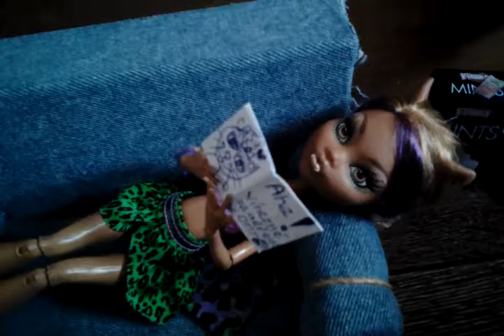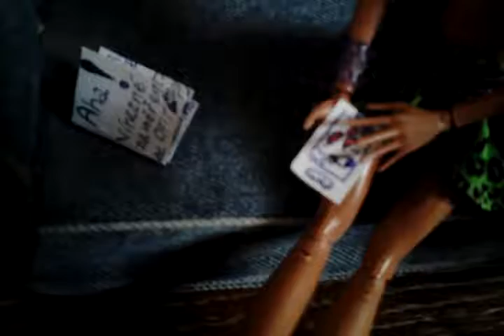MH - Obyčejný den na pláži ☺💕💕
Malililililinko opožděné letní videoooooo😂😂😂😄